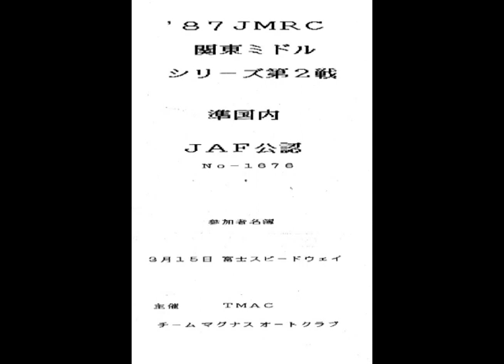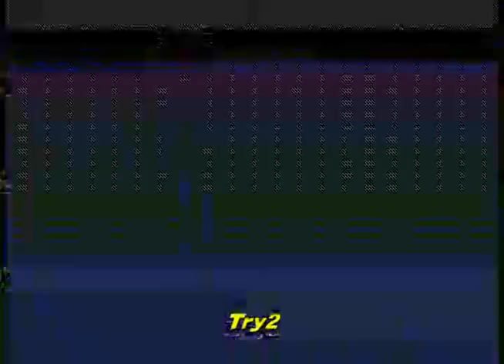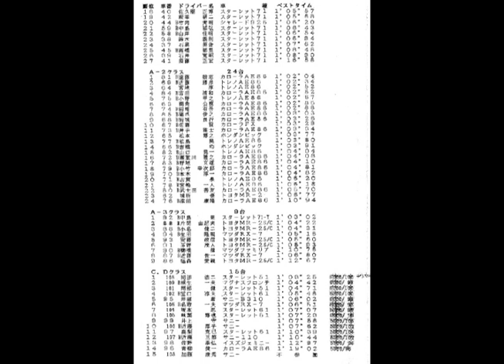1987年JMRC関東ミドルシリーズ第2戦-FISCO C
1987年シーズンのジムカーナ・アーカイブです。

イベント名：JMRC関東ミドルシリーズ第２戦
開催日：1987年3月15日
会場：富士スピードウェイ・Cコース（サブゲート）静岡県駿東郡
天候：曇り
路面：ドライ
メインはチームSTP・ポーラスター所属メンバーの走行記録です。